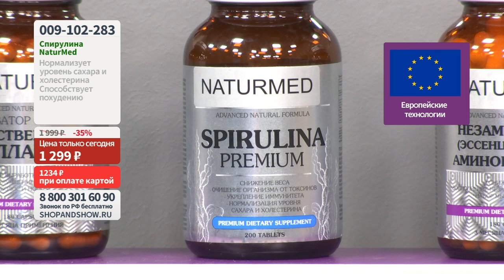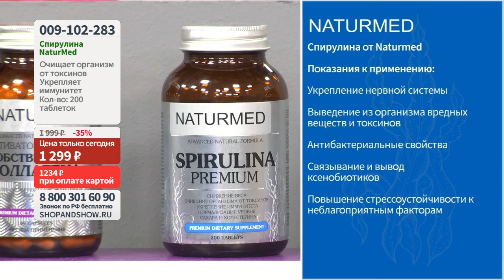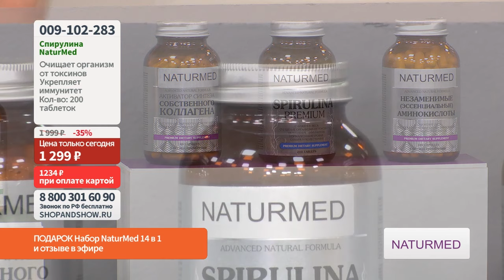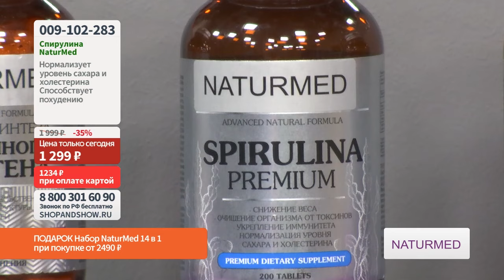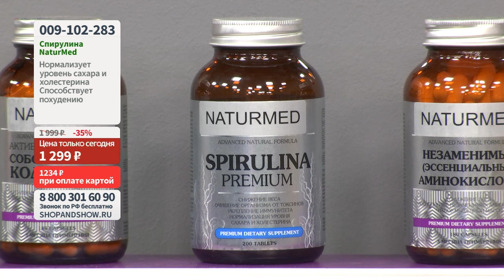Спирулина NaturMed, таблетки (200 шт.). Shop & Show (Здоровье)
[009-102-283] Спирулина NaturMed, таблетки (200 шт.) (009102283)

Давайте дружить ;)